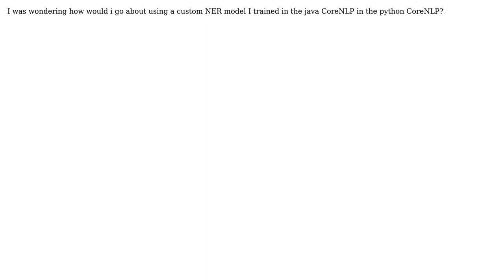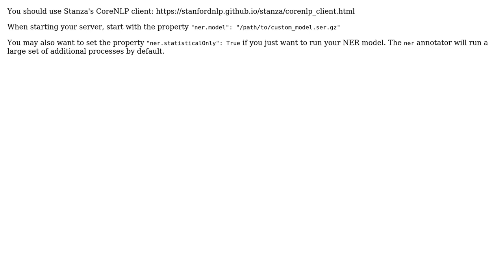Using Java Custom StanfordCoreNLP Named-Entity-Recognition Model in python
With thanks & praise to God, and with thanks to the many people who have made this project possible! | Content (except music & images) licensed under CC BY-SA | Music | Images & others | With thanks to user StanfordNLPHelp user Allen Paul and the Stack Exchange Network Trademarks are property of their respective owners. You are responsible for your own actions.